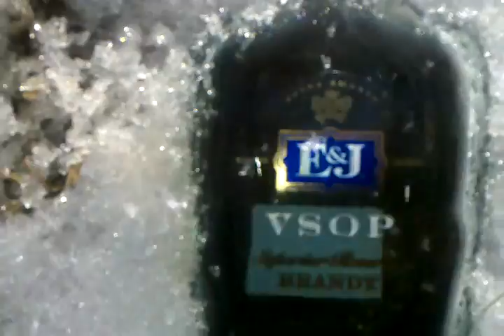AT MARTY GRAVE HAPPY VALENTINES!!!